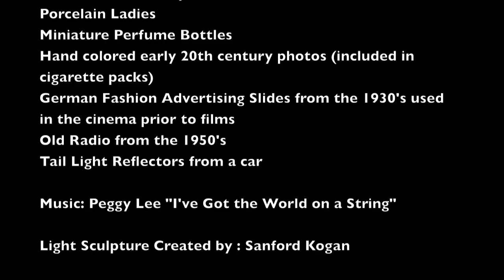Implicated.mov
Old radio from the 1950's transformed into a kinetic light sculpture.